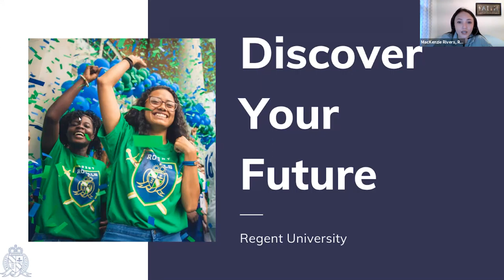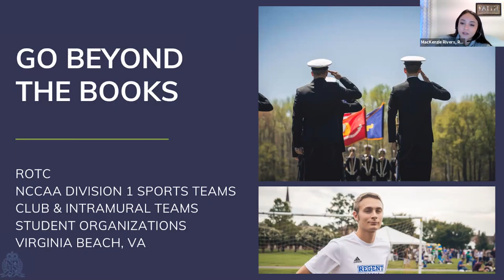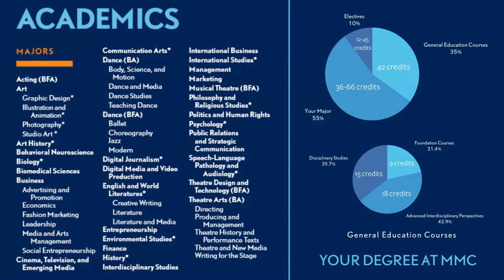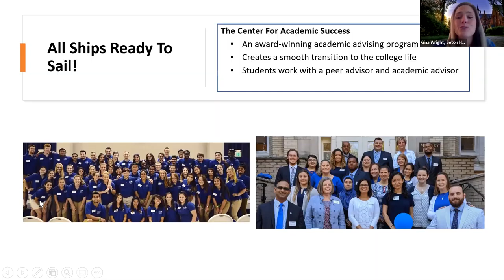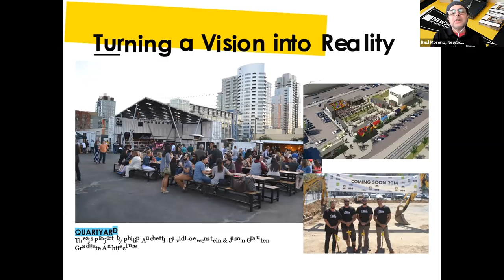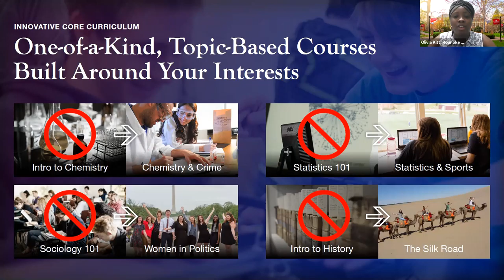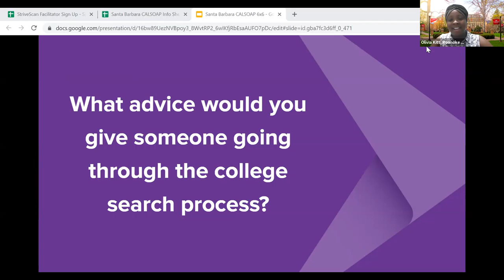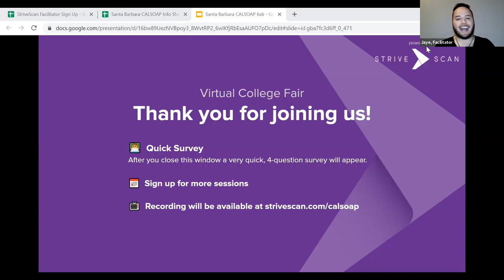Session A2 - CALSOAP - April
In this session, you will hear from the following institutions:

Regent University
Full Sail University
Marymount Manhattan College
Seton Hall University
NewSchool of Architecture & Design
Roanoke College